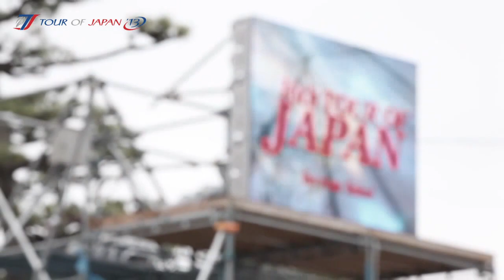Champion System Pro Cycling - Tour of Japan 2013 | Team Official Movie